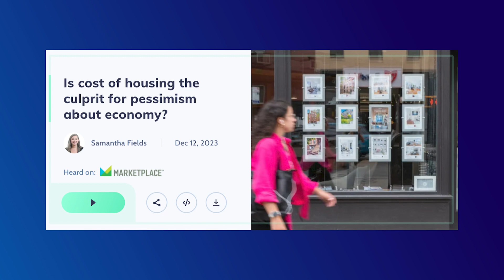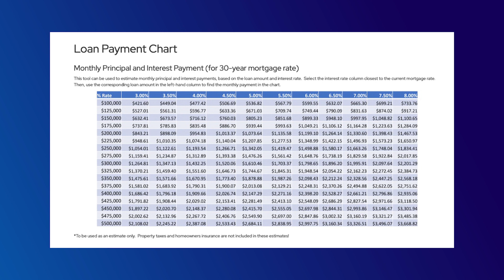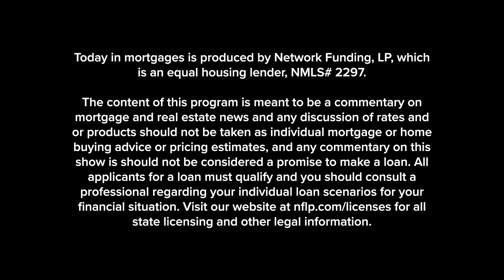Our 2024 Mortgage Hopes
Today on "Today In Mortgages" we discuss a sound bite from NPR's Marketplace Podcast that discusses whether high home pricing is the cause of pessimism concerning the economy? As we've seen inflation come down, the Fed has raised rates to accomplish that. The one exception to that is housing. Anytime you bump interest rates, you're going to see inflation in housing. But, we think the the worst is over, and the end is near based on the Fed's meeting last week.

As mortgage professionals, we need to make sure we are informed about the housing market, so we can coach our borrowers and help them succeed!

Listen in as we break down today's news!

Today in mortgages is produced by Network Funding, LP, which is an equal housing lender, NMLS# 2297.

The content of this program is meant to be a commentary on mortgage and real estate news and any discussion of rates and or products should not be taken as individual mortgage or home buying advice or pricing estimates, and any commentary on this show is should not be considered a promise to make a loan. All applicants for a loan must qualify and you should consult a professional regarding your individual loan scenarios for your financial situation.

for all state licensing and other legal information.